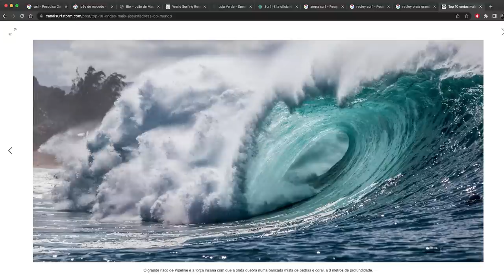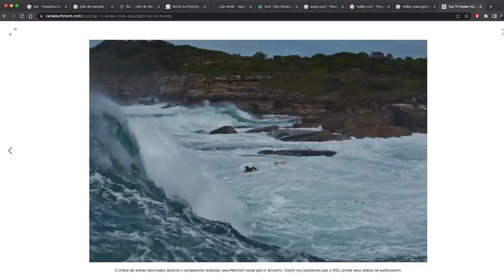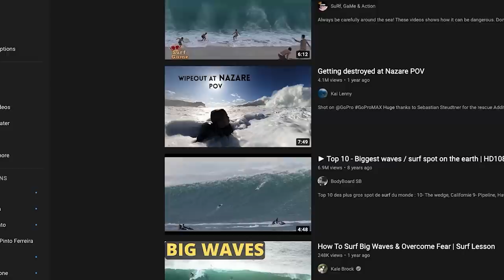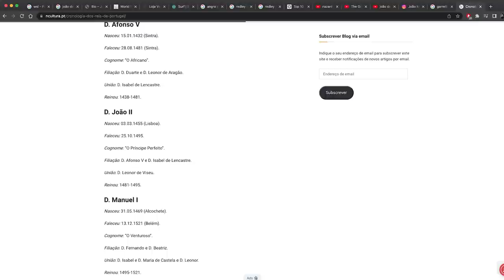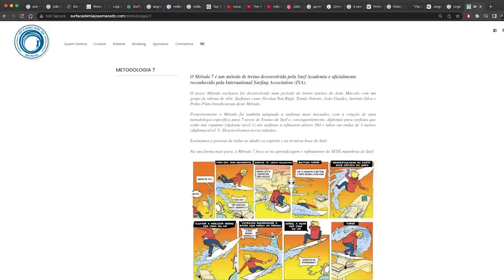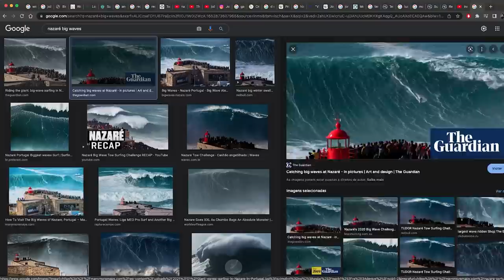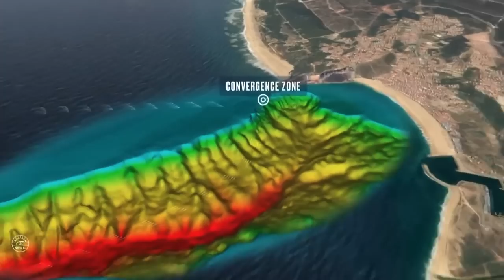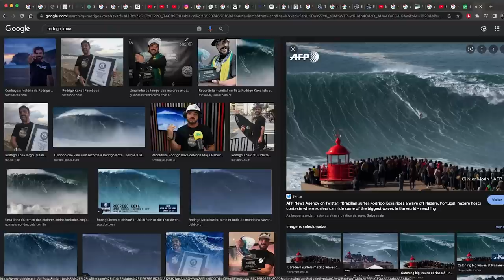ADN de Leão | Episódio 73: João de Macedo